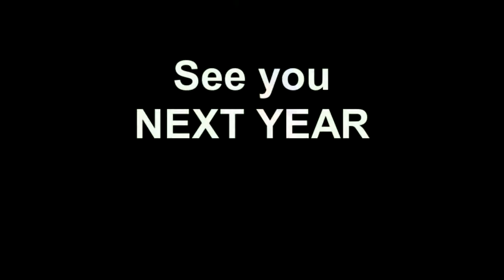Hackers n Hogs 2011